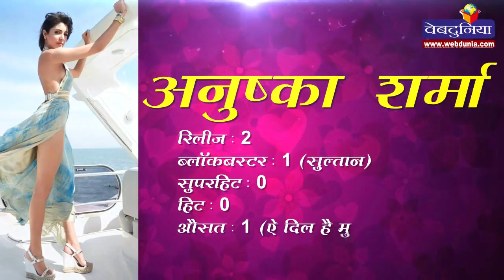बॉलीवुड 2016: अभिनेत्रियों का स्कोरकार्ड